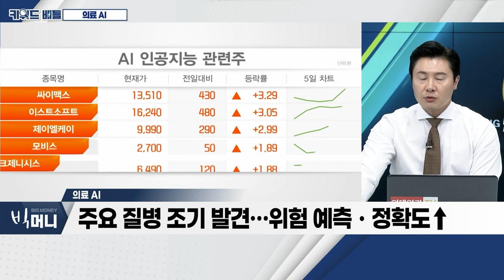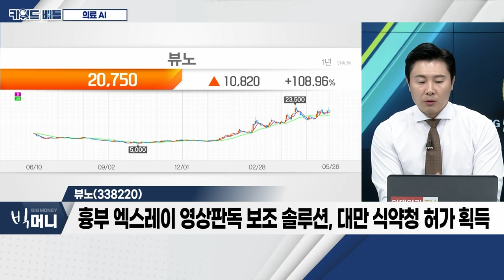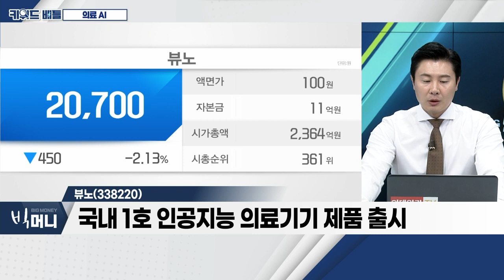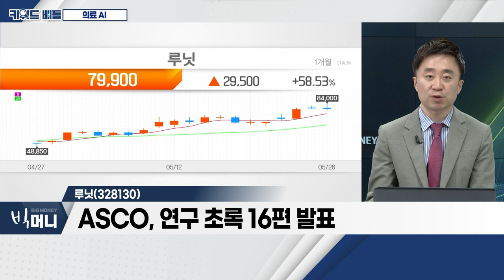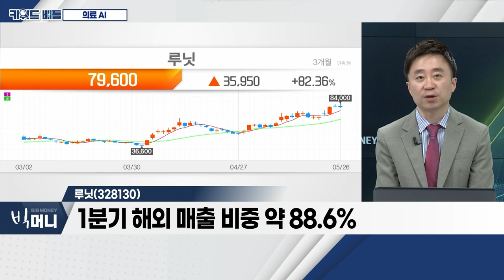뷰노(338220), 루닛(328130)... 의료 AI_키워드 배틀 (20230526)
의료 AI
- 의료사고 중 72% 상급종합병원에서 발생
- 주요 질병 조기 발견… 위험 예측ㆍ정확도↑
- 의료 비용 절감 등
- 관련주: 뷰노, 루닛, 딥노이드, 제이엘케이, 인피니트헬스케어 등

뷰노(338220)
- 국내 1호 인공지능 의료기기 제품 출시
- 흉부 엑스레이 영상판독 보조 솔루션, 대만 식약청 허가 획득
- 학술지에서 높은 정확도ㆍ효율성 입증

루닛(328130)
- ASCO, 연구 초록 16편 발표
- 작년 139억→올해 391억… 매출 성장 지속
- 1분기 해외 매출 비중 약 88.6%